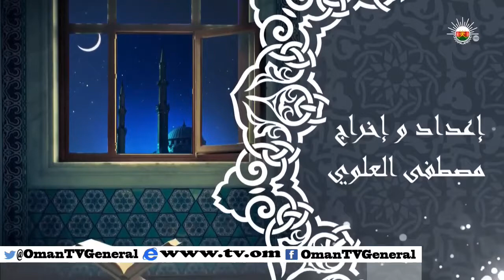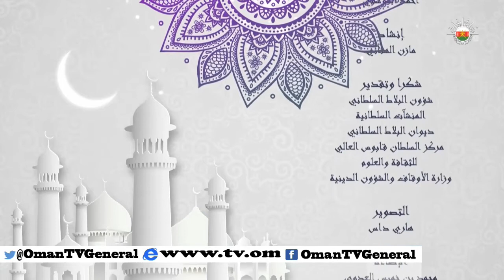بيوت الرحمن "جامع السلطان قابوس بولاية صور" الأحد ٢٢ رمضان ١٤٣٥ هـ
يمكنكم مشاهدة جميع برامجنا علي موقعنا